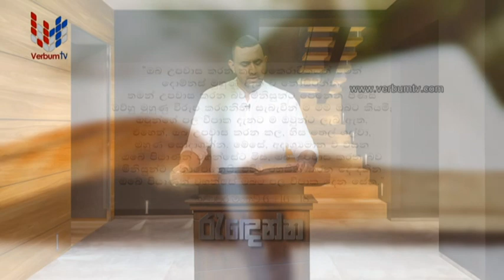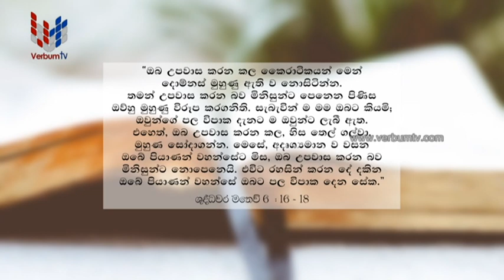RADENNA (රැදෙන්න) EP 003 - 27 03 2024